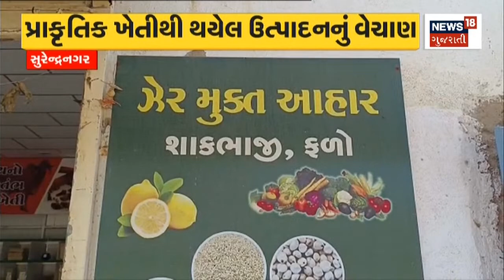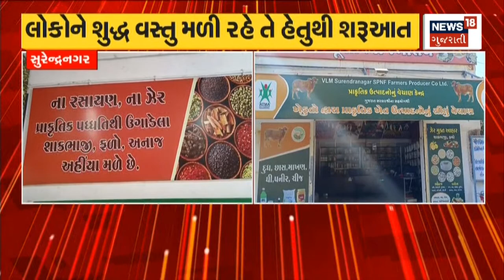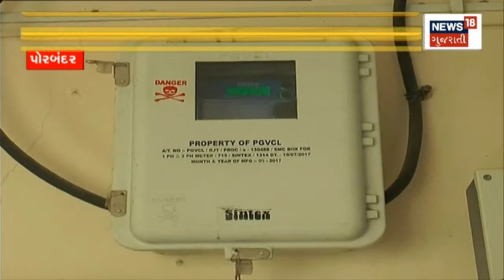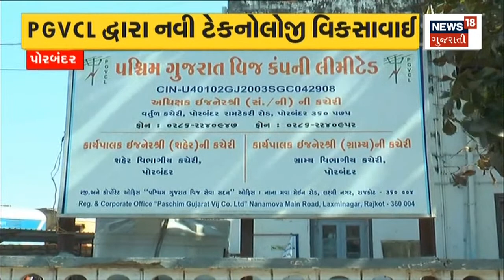Weather News | ઠંડીને લઈને અંબાલાલે કરી મોટી આગાહી | Winter | Heat | Weather Forecast |Gujarati News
Meteorologist Ambalal Patel predicted cold weather as well as scorching heat in the coming days

હવામાન નિષ્ણાંત અંબાલાલ પટેલે આગામી દિવસોમાં ઠંડીની સાથે સાથે કાળજાળ ગરમી પડવાની આગાહી કરી